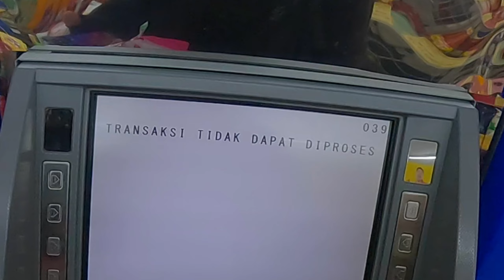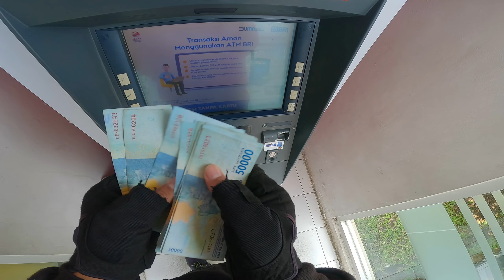AKU BINGUNG KONTEN INI MAU DIKASI JUDUL APA ?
Ini artinya aku lagi males buat Thumbnail aja sih wkwkwk